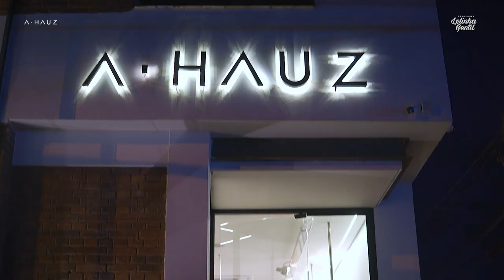A volta de Gisele Bündchen e a nova coleção de Jean premium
A volta da modelo na Colcci também é marcada pelo título de embaixadora das coleções de jeans premium da empresa.